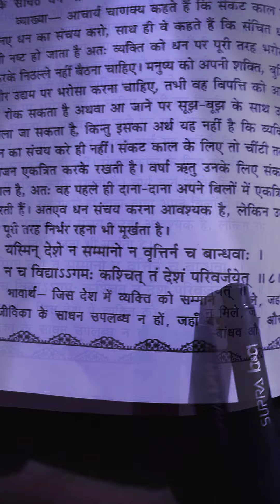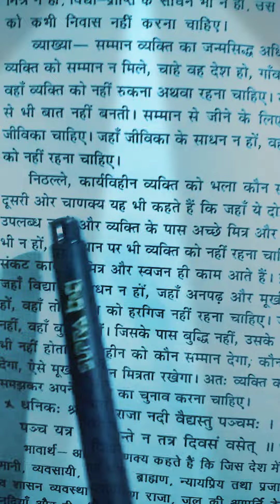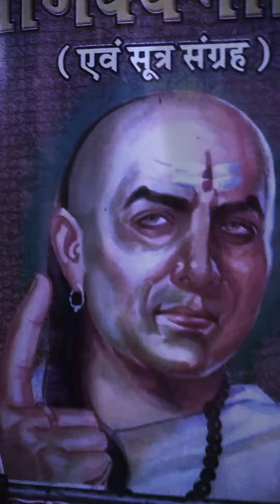5.कहां मनुष्य को कभी निवास नहीं करना चाहिए? चाणक्य नीति। (व्याख्या)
चाणक्य नीति सुनिए और अपने जीवन को सफल बनाइए।